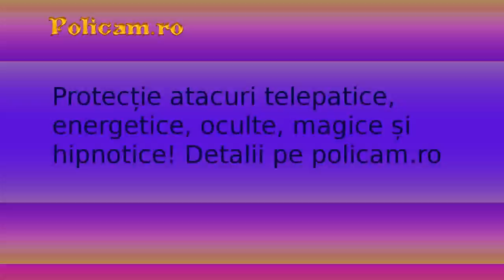Darbuka03 110 m X 16b